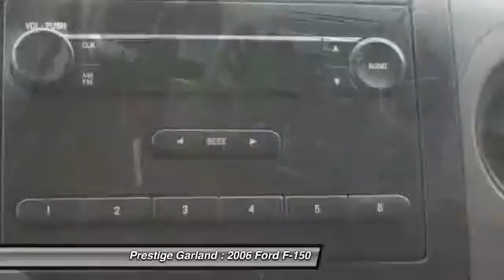2006 Ford F-150 Garland TX D3461A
2006 Ford F-150 Supercab 145 XL

Prestige Garland
3601 S. Shiloh Road

Don't miss this 2006 Ford F-150. It's equipped with Automatic transmission and features a Oxford White exterior. With 97452 miles, You'll want to take this car home. Make a great choice today.